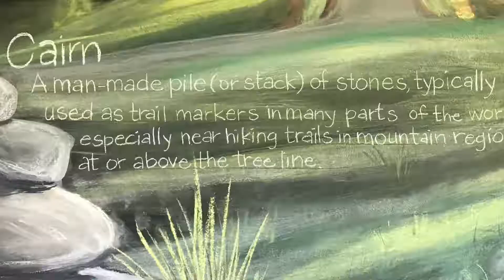Tehaleh Tamale | What Does That Mean?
So in this Tehaleh Trail Talk, is it Tehaleh Tamale? What does that mean?
Just saying the name of Tehaleh can be a bit awkward at first. We offer our trick to remembering how to say it plus what a "Carin" is and why you see them everywhere. We answer your question about our accents and Karen does her best impressions.

Join us for virtual hikes in Tehaleh. Each Tehaleh Trail Talk allows you to find out what it's like to live here in this amazing community near Bonney Lake. We will be sharing our insights and knowledge about Tehaleh in a fun and entertaining way.  We will be highlighting local businesses, things to do in the area in the people who live and work here in Tehaleh. We hope you enjoy these Tehaleh Trail Talks and can join us here often.

Tehaleh offers outdoor activities, access to major metropolitan areas, and, best of all, rural simplicity. You’ll be conveniently close to major highways, plus there are plenty of public transportation options. Tehaleh has amazing natural beauty and is close to Seattle but feels a world away.

If you are looking to relocate, Strum Property Group strives to fulfill the desire you have in wanting a new home. 🏡
We are local experts at selling homes and helping new buyers purchase a home, specifically in the Tehaleh, Bonney Lake, Sumner, Lake Tapps, Lakeland, Orting, Buckley, Enumclaw and Puyallup areas.

🎬SUGGESTED VIDEOS
Don't forget to watch 📽 Our other videos. Please check them out :